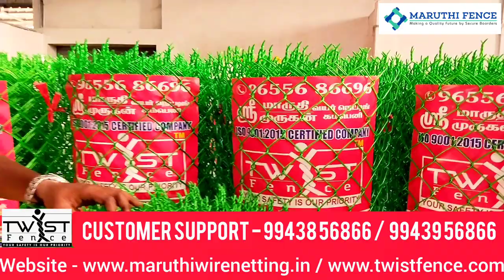சூப்பரா இருக்கே இந்த வேலி ! PVC Coated Chainlink fencing for Garden Purposes |Mesh for Sports Ground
நாங்கள் கோயம்புத்தூரில் ஒரு முன்னணி ஃபென்சிங் தயாரிப்பு உற்பத்தியாளர், வியாபாரி மற்றும் சப்ளையர், ஃபென்சிங் சேவைகள் மற்றும் அதிக வலிமையுடன் தேர்ச்சி பெற்றவர்கள். ட்விஸ்ட் வேலி நாவல் எங்கள் கையொப்பம். செயின் லிங்க் ஃபென்சிங், முள்வேலி, சிக்கன் மெஷ், வெல்டட் மெஷ், விரிவாக்கப்பட்ட மெஷ், வயர் மெஷ் போன்றவற்றையும் நாங்கள் உருவாக்குகிறோம். எங்கள் தயாரிப்புகள் ஐஎஸ்ஓ 9001: 2015 சான்றளிக்கப்பட்டவை மற்றும் கோழி, கட்டுமானம், ஆட்டோமொபைல் மற்றும் பிற தொழில்களுக்கு பொருத்தப்பட்டுள்ளன. மற்றும் அதிக வலிமை மற்றும் டாடா ஸ்டீல் தயாரிப்புகளின் சப்ளையர்

Address :
191A,Trichy Main Road Chinthamanipudur Near To Pampatti Privu, Coimbatore, Tamil Nadu 641103